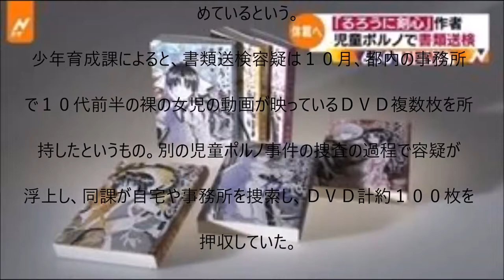【衝撃】るろ剣作者、和月伸宏の自宅や事務所からトンデモナイ物が、、、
UC6MWunFaUb7723WjPq_Xn_Q?disable_polymer=true